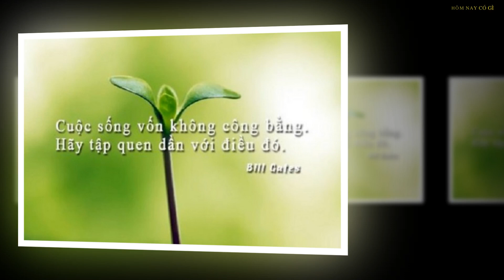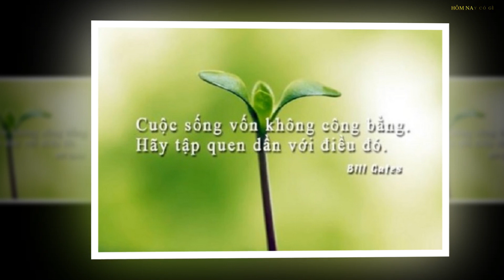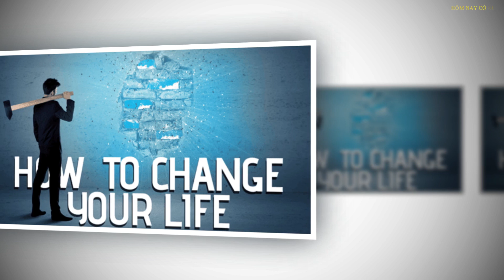Những bài học xương máu khi trưởng thành mới biết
Những bài học trưởng thành sau đây được đúc rút khi chúng ta đã đủ trải qua những va vấp của cuộc đời. Đây được xem như là những chia sẻ của người đi trước để lại như là hành trang cho thế hệ trẻ có thể mạnh mẽ vững bước vào tương lai.